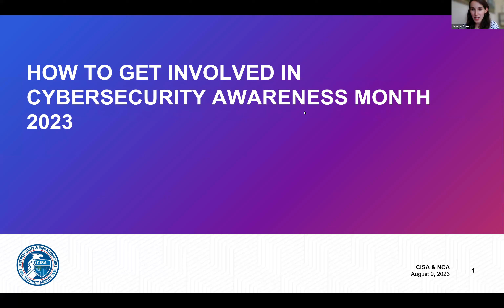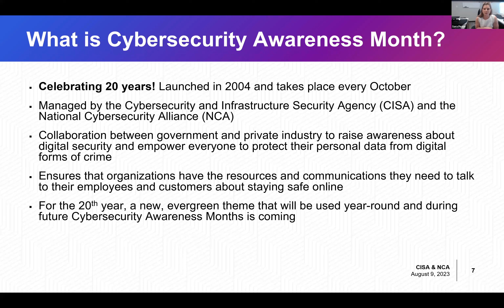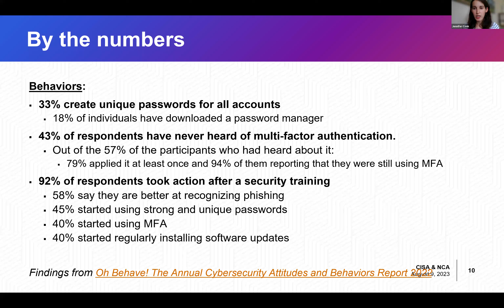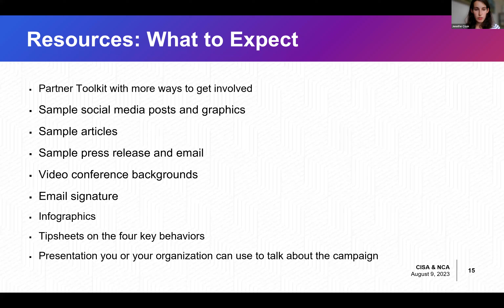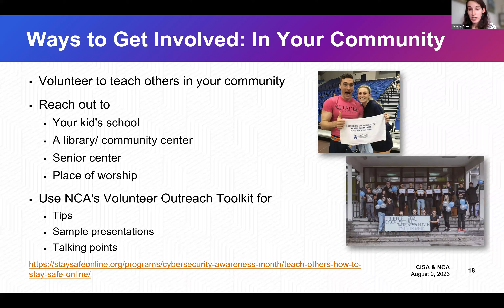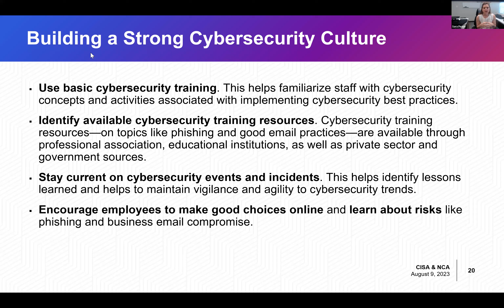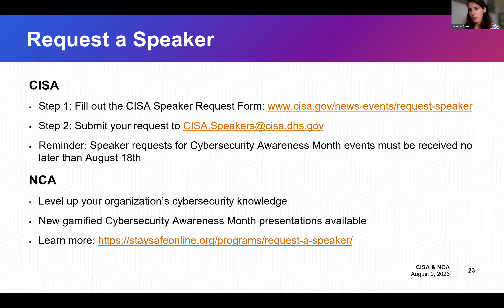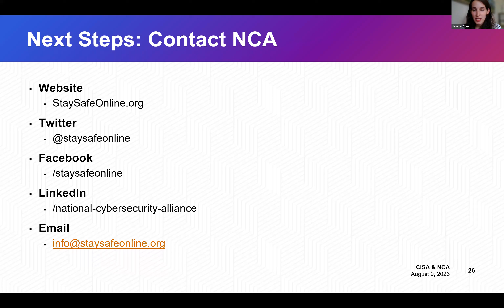How to Get Involved in Cybersecurity Awareness Month 2023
Want to learn more about how you or your organization can get involved in Cybersecurity Awareness Month 2023? Take an in-depth dive into the campaign during this special webinar presented by the National Cybersecurity Alliance and Cybersecurity and Infrastructure Security Agency (CISA). We’ll provide an overview of the new theme, review materials in this year’s toolkit and share tips and advice for launching your own initiatives!